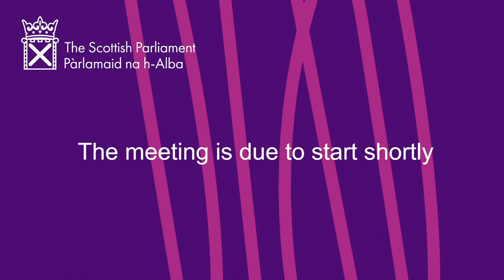Education and Skills Committee - 27 July 2020